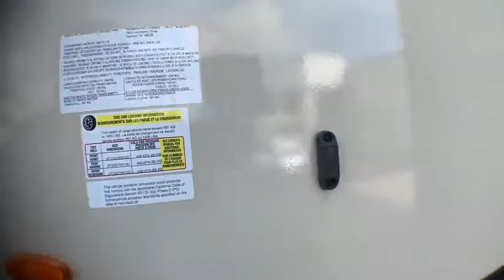2018 KEYSTONE LAREDO 330RL Fort Worth, Dallas, Plano, Frisco, McKinney, TX UTT1745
USED 2018 KEYSTONE LAREDO 330RL available in Fort Worth, Texas at United RV. Servicing the Dallas, Plano, Frisco, McKinney, TX area.

United RV
5100 Airport Freeway

Fiberglass exterior,,3 Slide,,Power awnings,,15&amp;quot; Tires w/ aluminum wheels,,6 gal hot water heater,,50 amp service,,2 30 lb Propane tanks,,Auto leveling system,,Power tongue jack,,TV antenna,,Cable/satellite prep,,Out side speakers,,Out side kitchen,,Ladder,,Back-up camera prep,,Solar prep,,,,